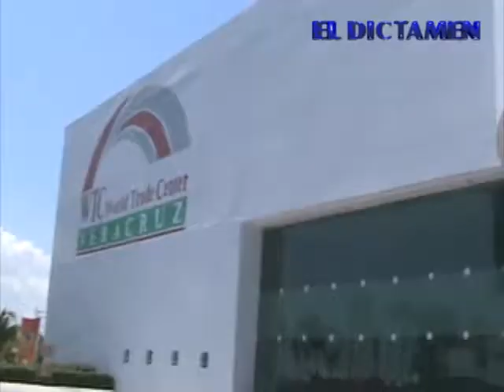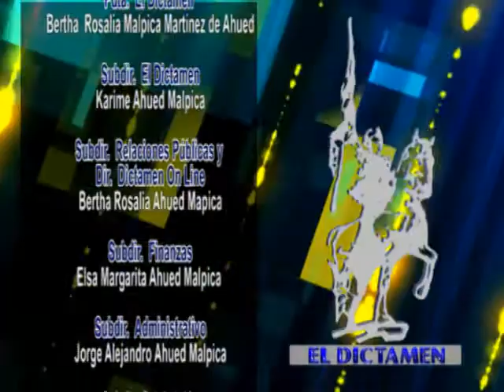Dictamen On Line Noticias 23/07/14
El Dictamen On Line te ofrece las noticias más importantes del día, tanto en el ámbito local, como nacional, internacional, financiero, deportivo, espectáculos y datos curiosos o científicos. Todo de una manera amena, rápida y precisa, en pocos minutos te informas de lo más relevante. Síguenos de lunes a viernes, a las 8 de la noche la actualización del día. Gracias